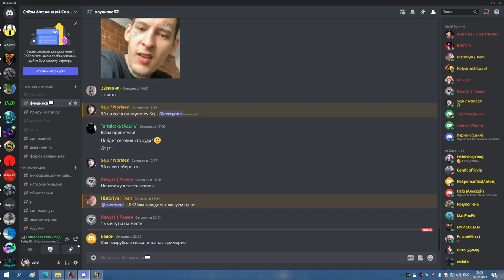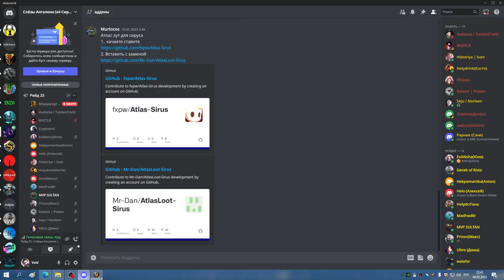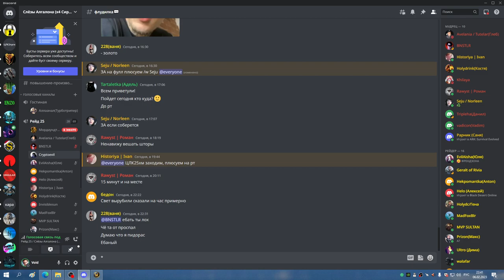3я часть ЦЛК 25гер на 8 боссов МИШКА СОВА 06 02 23